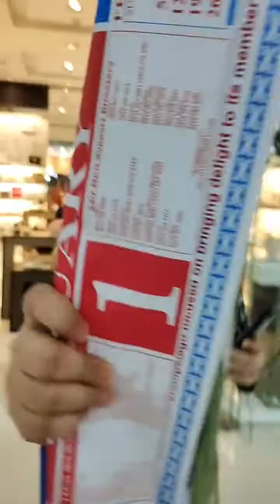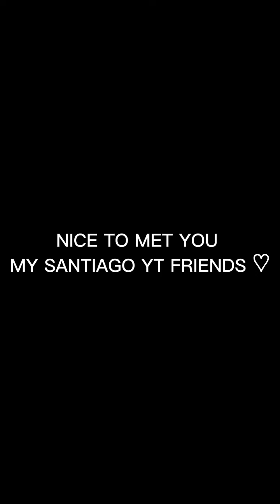FINALLY MEET @dianetv3722 and @PinkyGrey | SANTIAGO CITY